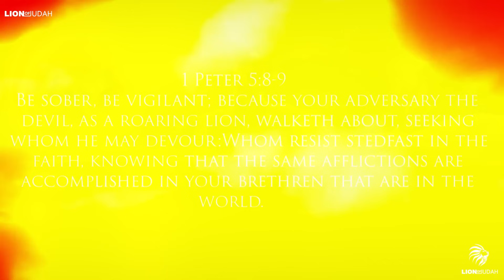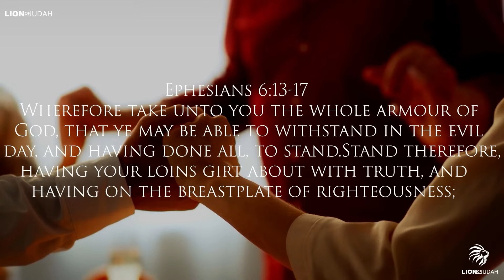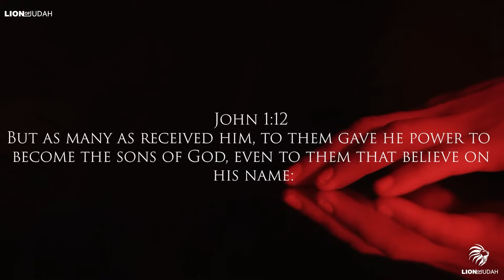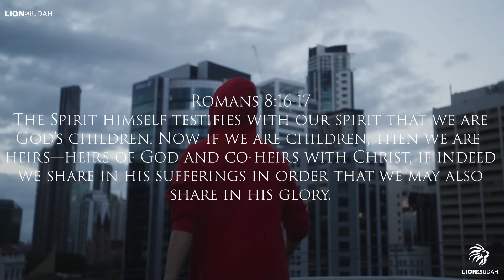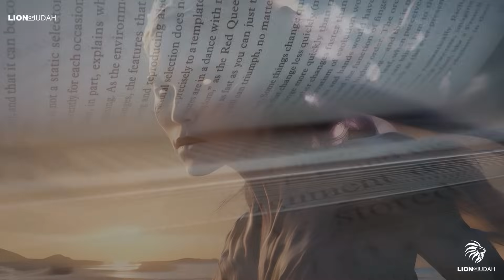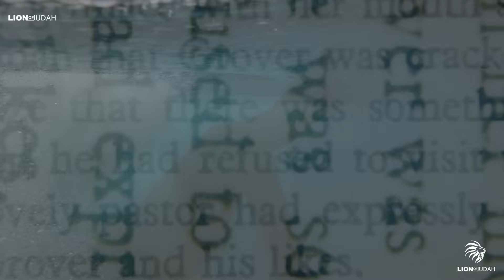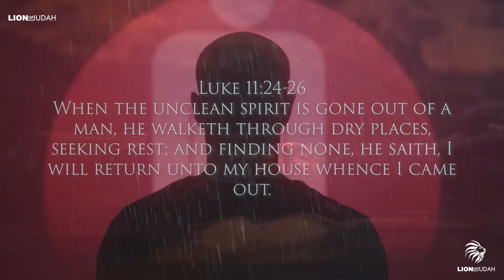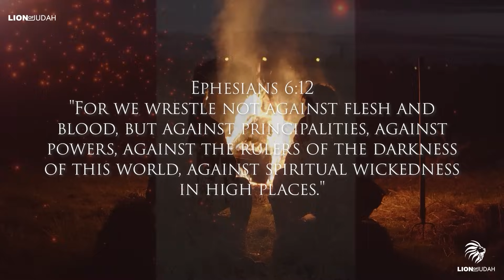This Is Getting Too Real.. Why Is Nobody Talking About This!